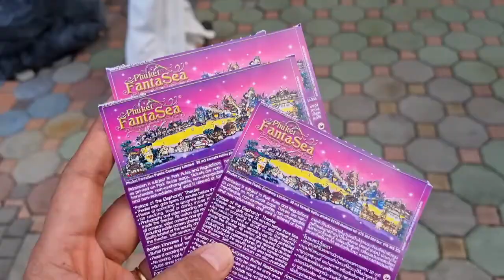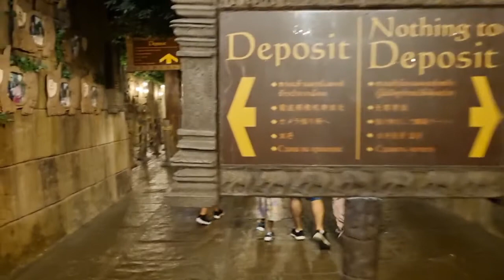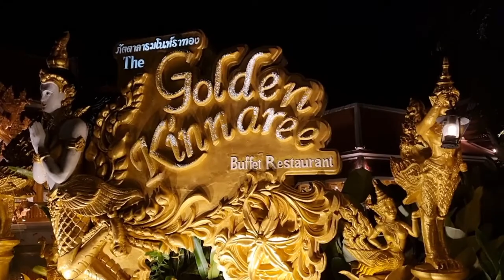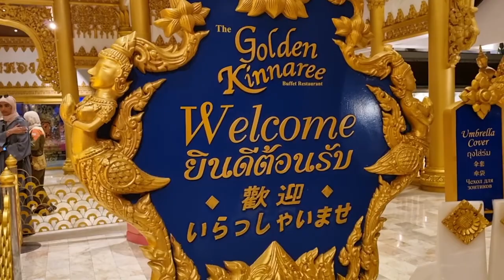PHUKET FANTASEA - THAILAND 2022